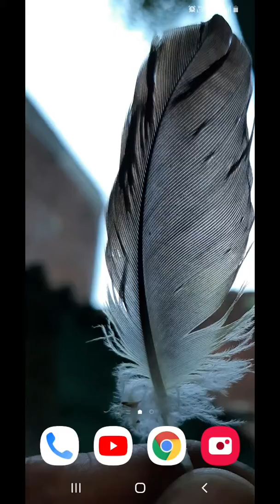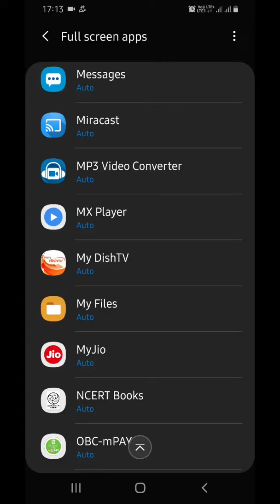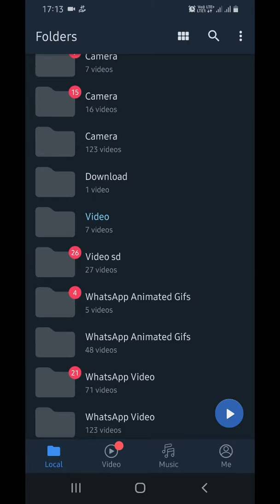MX player full screen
Play video in notch area